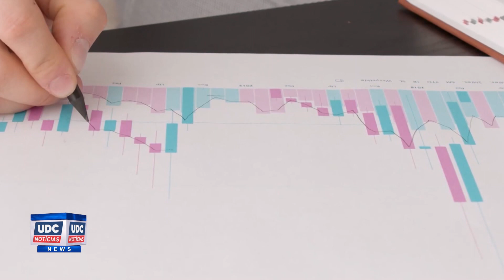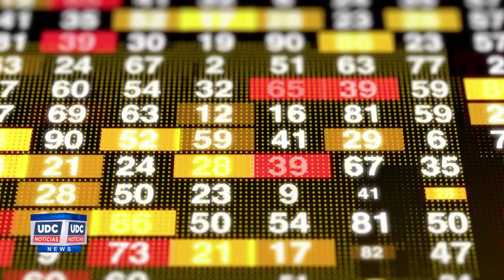UDC Notícias Web 6 de Março de 2023